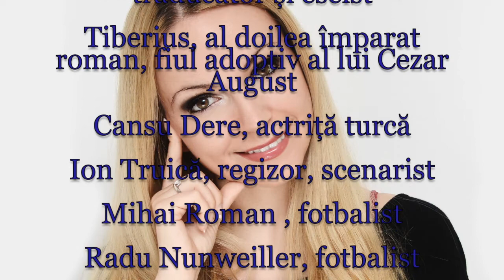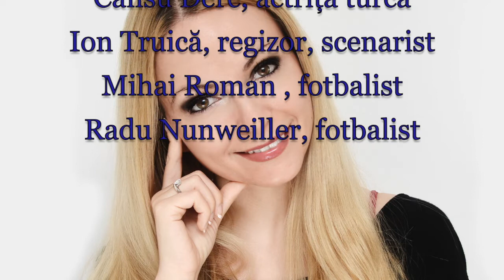Horoscop de azi 16 Noiembrie Lunaala Moirae